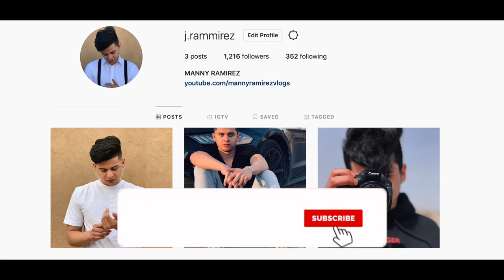WE USED 10,000 POUNDS OF TAPE FOR THIS!!!!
Yup 10,000 punds lol